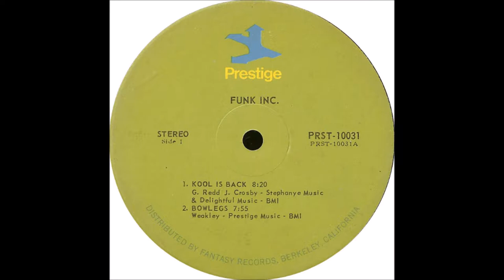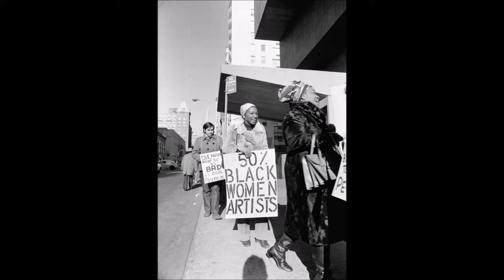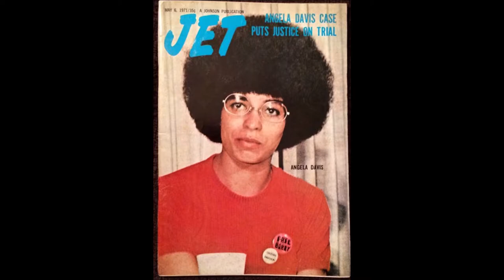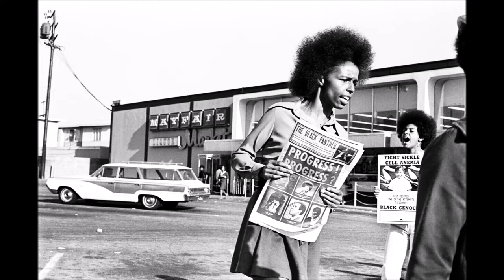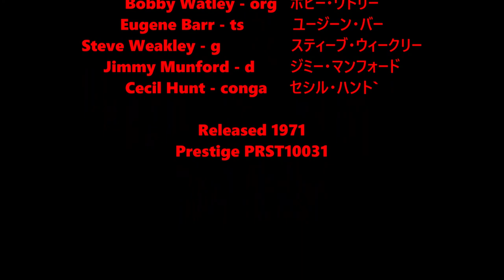Bowlegs - Funk Inc.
Bobby Watley - org   ボビー・ワトリー
Eugene Barr - ts   ユージーン・バー
Steve Weakley - g   スティーブ・ウィークリー
Jimmy Munford - d   ジミー・マンフォード
Cecil Hunt - conga   セシル・ハント`

Released 1971
Prestige PRST10031